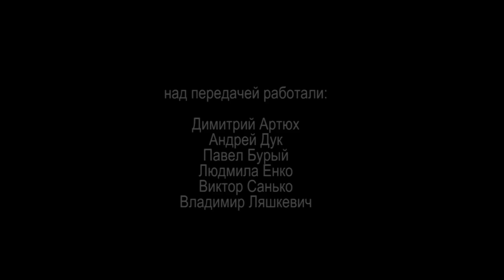«Монолог»: природа уныния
Святые отцы считают уныние одним из тягчайших недугов души. Это очень опасное духовное заболевание, которое сковывает человека по рукам и ногам, парализует все системы организма и, проникая в сердце, — запирает в скорлупу отчаяния. Бороться с этим очень сложно, особенно в современном самодостаточном и расслабленном мире, поэтому так важно предупредить и не допустить такого состояния.
Гость программы «Монолог» - протоиерей Димитрий Басалыго.